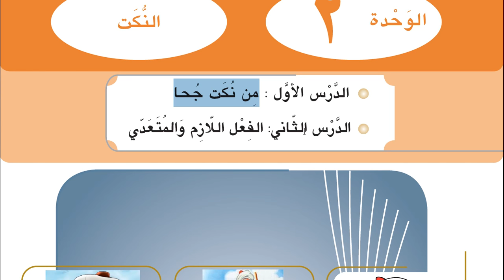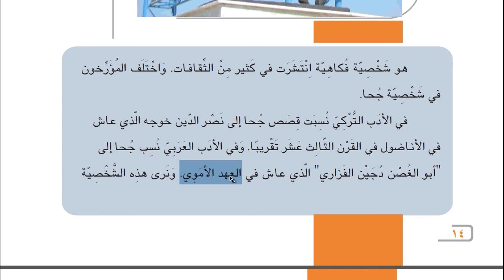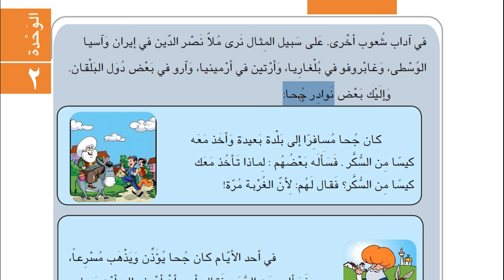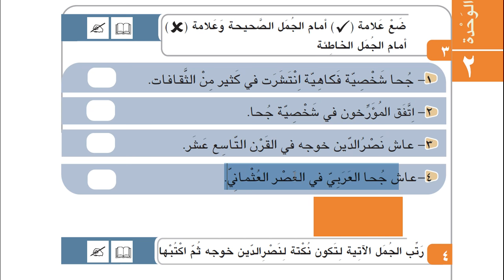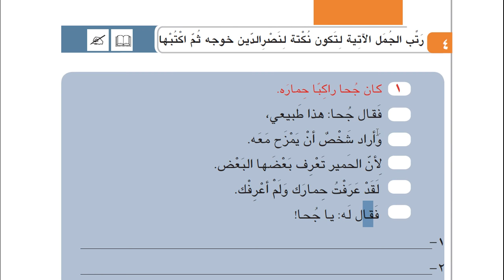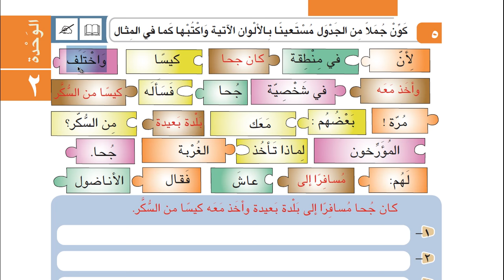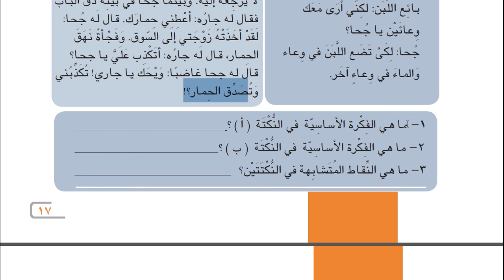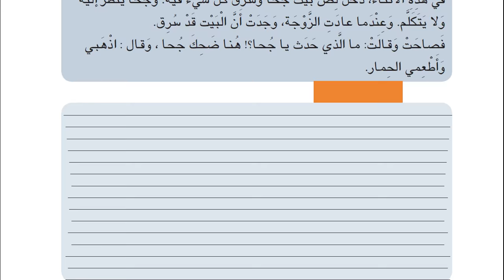İHL Arapça Ders Kitabı 12 | Ünite 2 | Ders 1 | HD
İmam Hatip Liseleri 12.Sınıf Arapça dersi.
Arapça12 ünite 2 ders 1 konu anlatımı , soru çözümleri içerir.